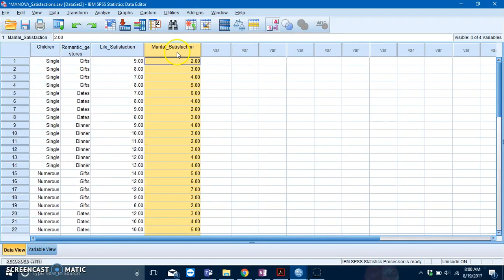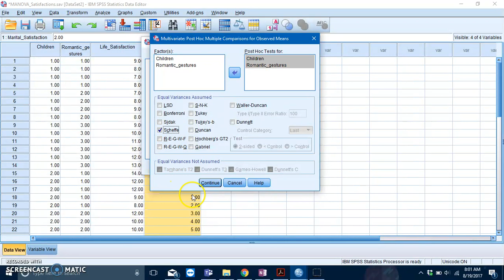Independent Two-way MANOVA (SPSS STEPS ONLY)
This video is mainly targeting students from the Psychology Department of HELP University. The steps to running the independent two-way MANOVA will be delineated in the video, but interpretation of the output will only take place in tutorials.